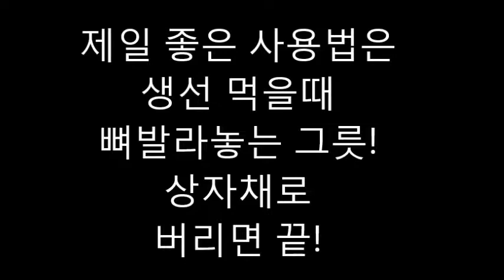생선 가시 발라 놓기 좋은 다용도 종이 상자 접는 방법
이곳저곳 활용도 높은 이면지 재활용 종이상자 만들기